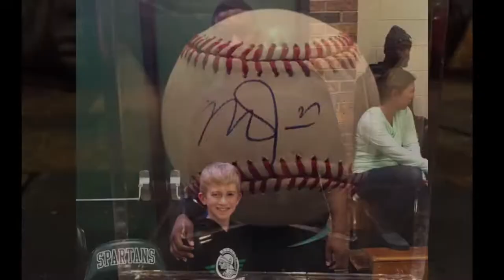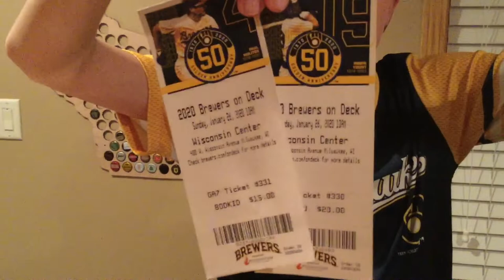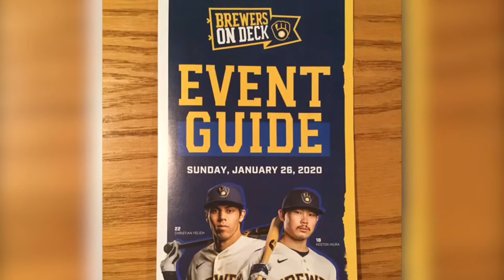Omar Narváez Signing Autographs At MIlwaukee Brewers On Deck Fan Fest 1/26/20 | Brewers On Deck 2020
Welcome to Max's Corner.  This video shows me getting two autographs from Omar Narvaez, catcher for the Milwaukee Brewers, at the team's annual Fan Fest called Milwaukee Brewers On Deck.  The event was on January 26, 2020.  Narvaez came to the Brewers in a trade from the Seattle Mariners.  MLB Network just ranked him as the 10th best catcher in MLB.  He's known mostly for his offense.  After losing Yasmani Grandal, it's really nice to have him on the team.  While at this event, we found out that Kobe Bryant was killed in a helicopter crash.  It was a sad day.  Also at On Deck was Christian Yelich, Lorenzo Cain, Josh Hader, Keston Hiura and almost all of the rest of the team and many minor league players.